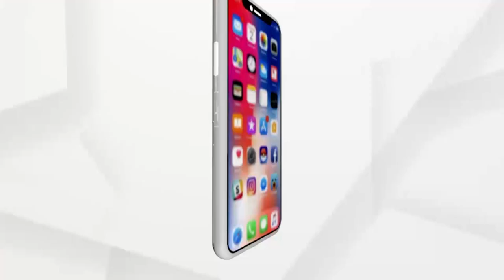କରୋନା ସଚେତନ କରାଇଲେ llc ଓ ବିଜେପି ସମର୍ଥିତ ସରପଞ୍ଚ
ପୁରୀ ଜିଲ୍ଲା କାକଟପୁର ପଂଚାୟତର ବିଜେପି ସମର୍ଥିତ ସରପଞ୍ଚ ସୌଦାମିନୀ ବରାଳ ଓ କାକଟପୁର IIC ସୁଶାନ୍ତ ସାହୁ ସମ୍ବେଦନଶୀଳ ଗ୍ରାମରେ ପହଂଚି କରୋନାର ଦ୍ୱିତୀୟ ଲହରୀ ବିଷୟରେ ଲୋକଙ୍କୁ ସଚେତନ କରିଛନ୍ତି ।